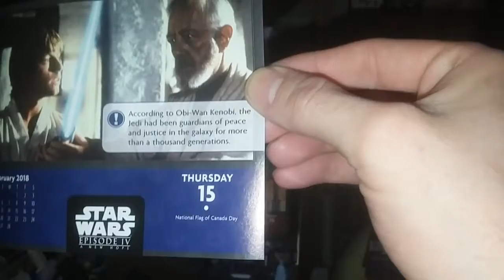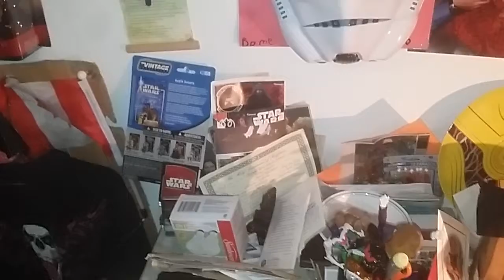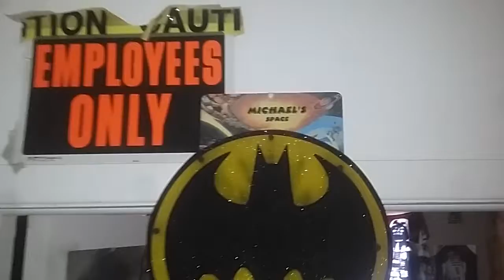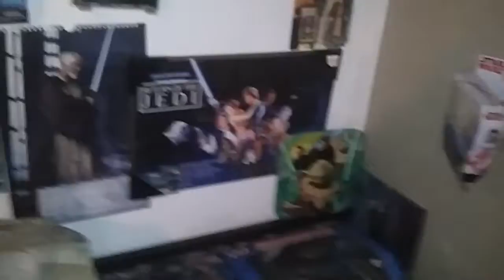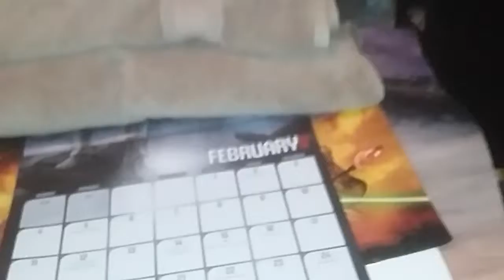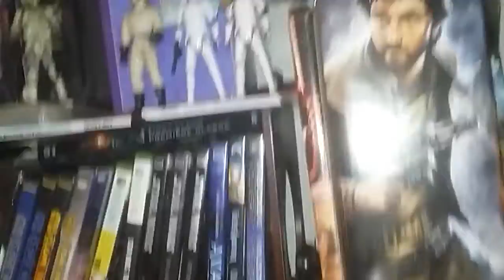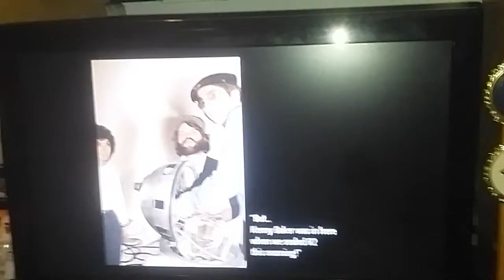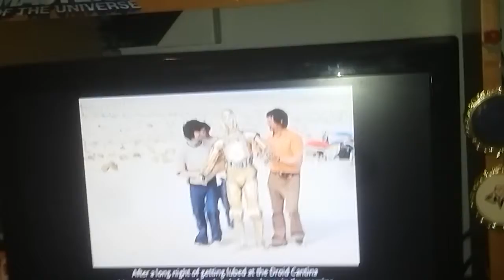February 19, 2018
Comiccon in Lanark County